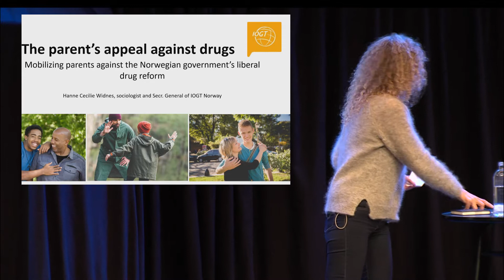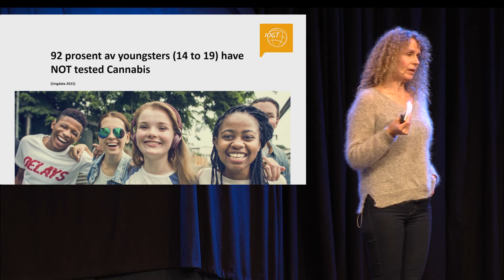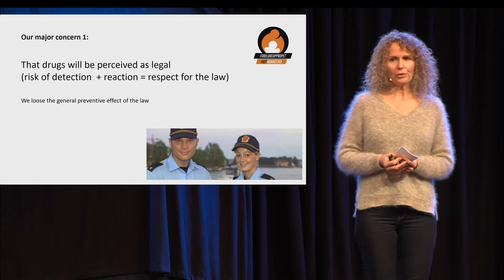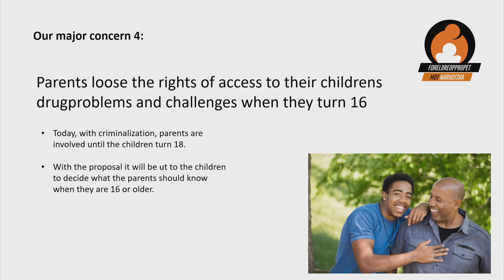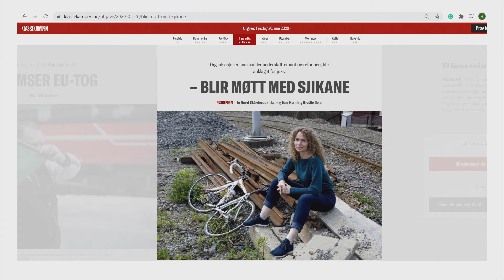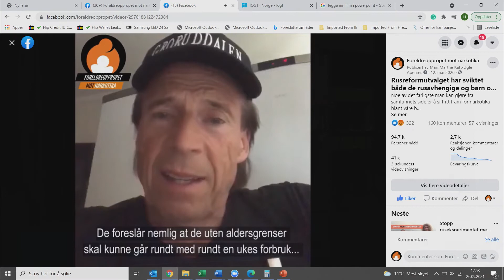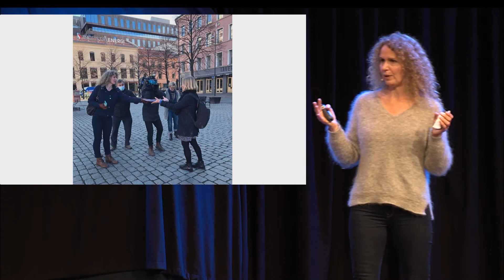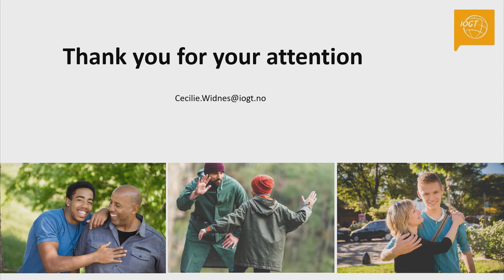The Nordic Summit - Day 2 - Cecilie Widnes